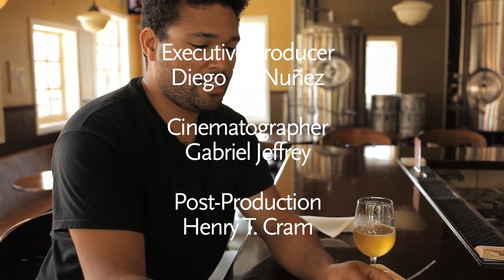Ladyface Alehouse & Brasserie: Burger, Frites & Beer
Free Lunch treats Jeremy Bowditch to Ladyface Ale Companie in Agoura Hills. The menu at this alehouse and brasserie emphasizes the use of local, seasonal produce to complement their craft beers.